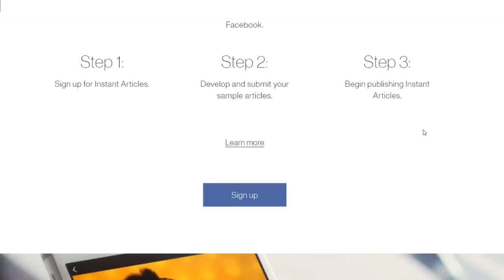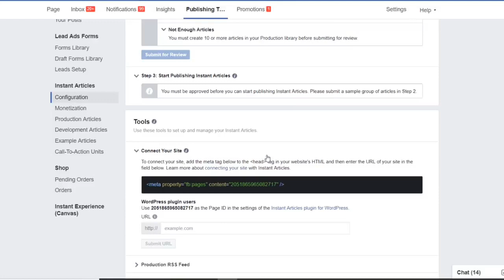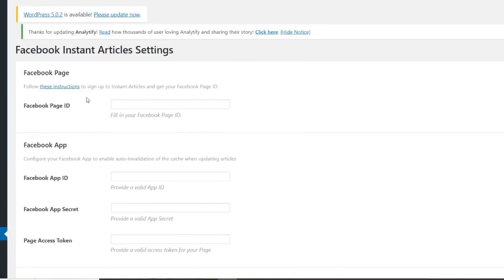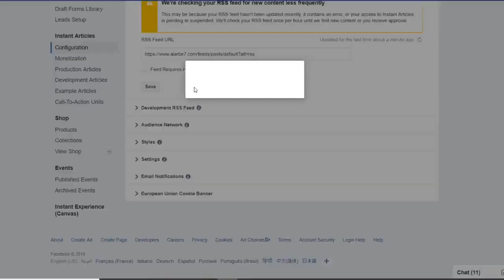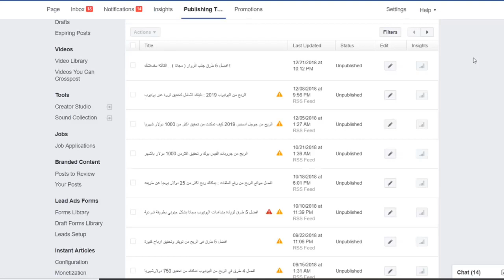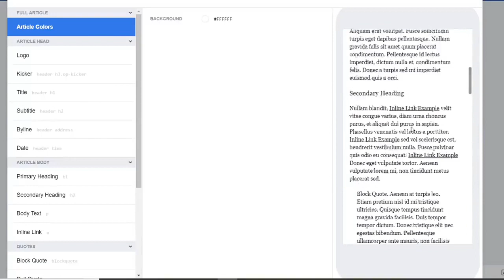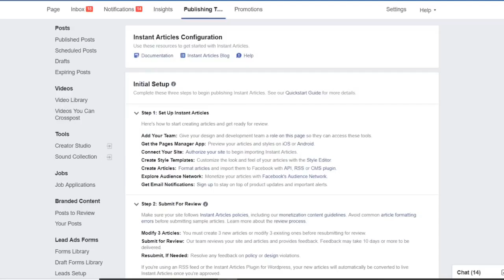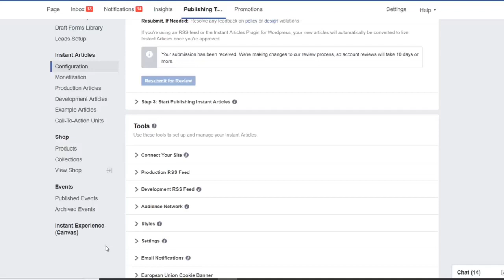facebook instant articles | كيف يمكنك ربح المال من فيسبوك عن طريق برنامج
فضلا منك عزيزي المشاهد
لا تنسى الإشتراك في القناة و تفعيل جرس التنبيهات لدعمنا لتقديم الأفضل لكم إنشاء الله و إن إستطعت شجعنا بتعليق تحفيزية في اسفل.

✅Qu’est-ce qu’Amazon Business ?

Amazon Business est un nouveau service conçu pour répondre aux besoins des entreprises en matière d’approvisionnement. Trouver le meilleur produit au meilleur prix, avec les conditions de paiement les plus avantageuses, représente souvent une perte de temps et d’efficacité pour des professionnels dont l’emploi du temps est déjà chargé. Amazon Business apporte la solution en proposant des avantages considérables aux entreprises de toutes tailles.

✅Quels sont les avantages d'Amazon Business ?

Avec Amazon Business, acheter pour votre entreprise devient aussi simple que d'acheter pour vous.
Amazon Business, c'est toute l'expérience Amazon
avec des fonctionnalités adaptées aux professionnels, sans obligations ni minimum d'achat.

✅Créez votre compte gratuit